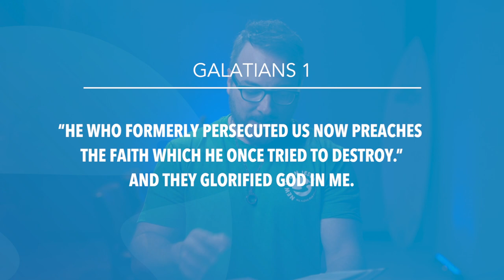Galatians 1 | Daily in the word | Worship Leader Rob Gilliard